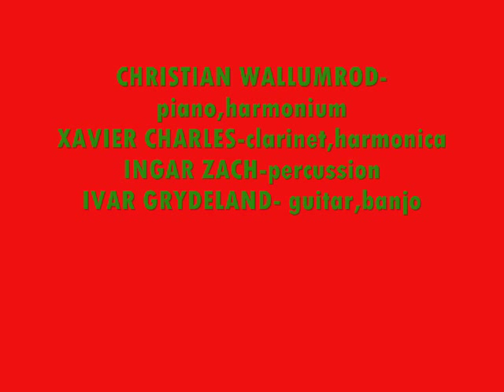DANS LES ARBRES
DANS LES ARBRES recorded at THE MUSIC GALLERY as part of Ron Gaskin's VTOTEN. Xavier Charles - clarinet, Christian Wallumrod - piano, Ingar Zach - percussion, Ivar Grydeland - banjo May 19 2010